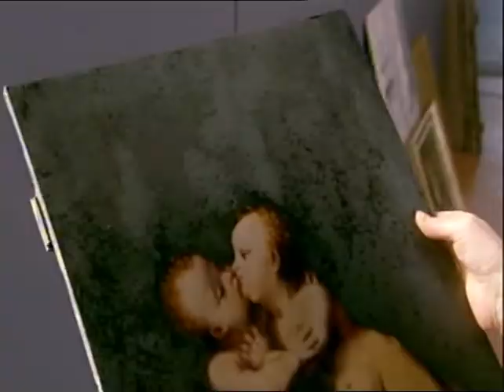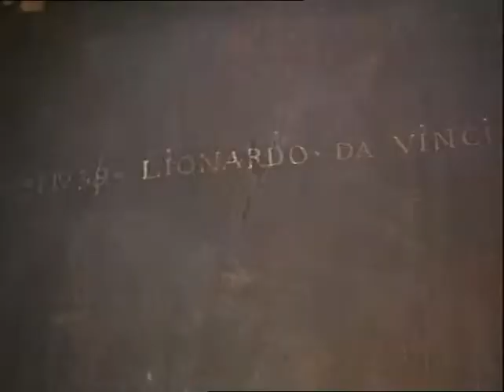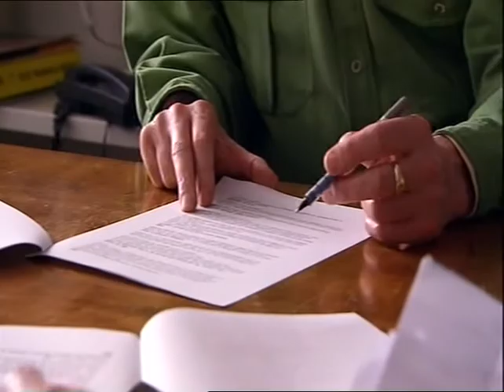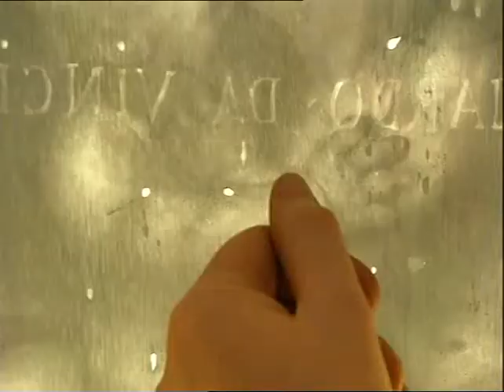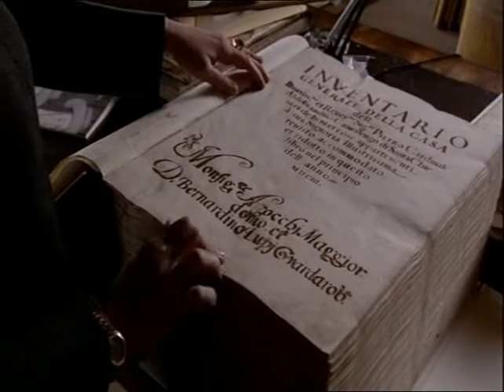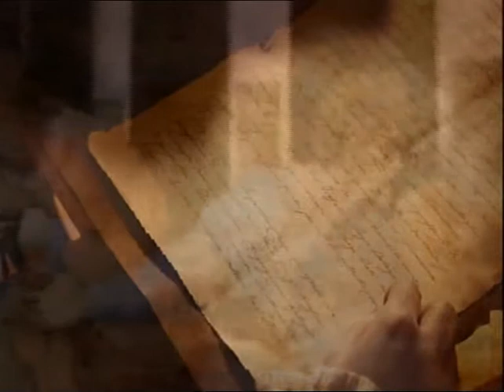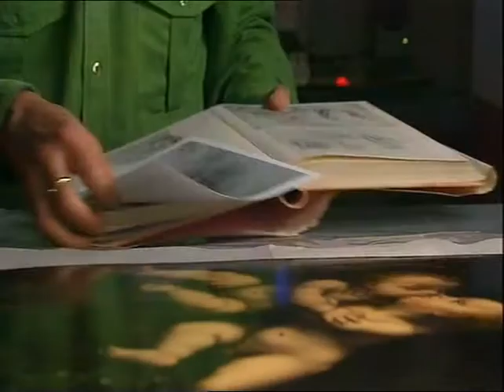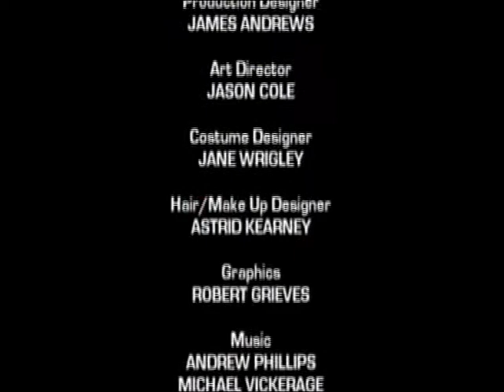Holy Babies - The Mystery Davinci